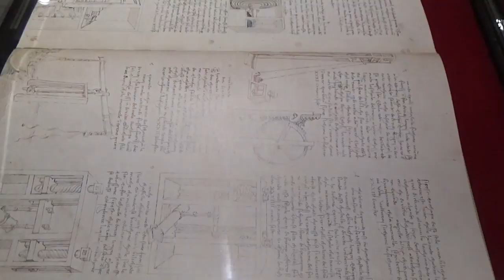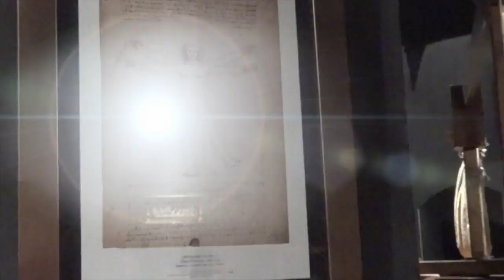LifeinourVan - RoadSchooling VLOG (Leonardo da Vinci Museum, Florence)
Considering taking a roadtrip adventure of a lifetime across Europe? Want to find inspiring European experiences for families? Save yourself time & money using what we've learnt! - Enjoy this video shows us learning about one of Italy's most famous sons - Leonardo da Vinci - in our Adria Matrix motorhome